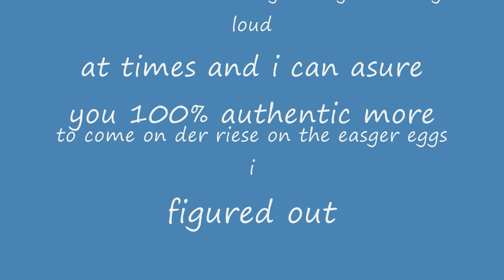verruckt strange noises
me and my friend were playing verruckt and started hearing very strange and scary noises